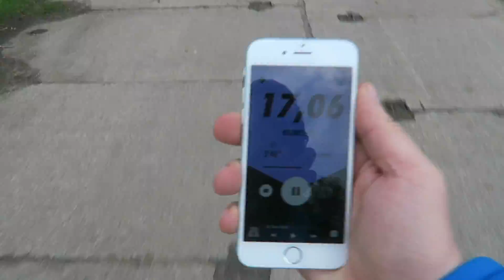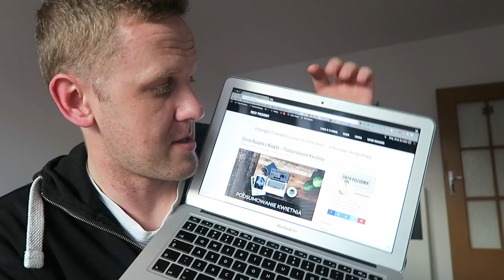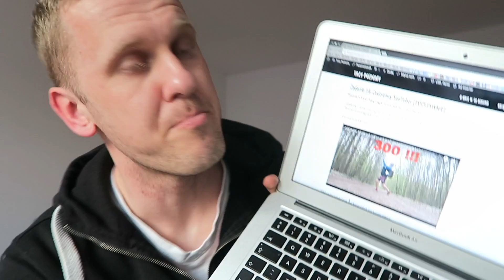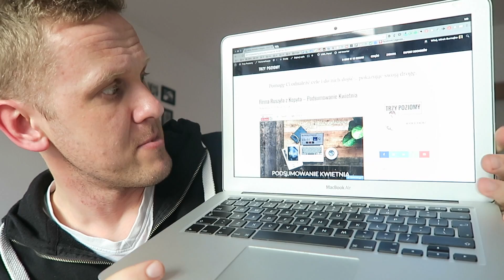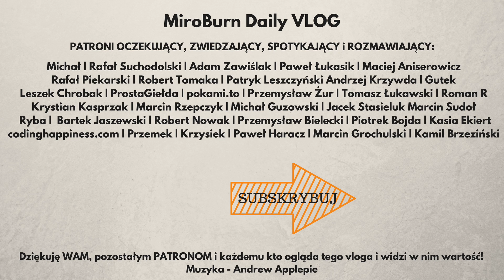Haters Gonna Hate - 27194,11 ZYSKU!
Dzień 310 - 30 kwietnia 2017 - Warszawa